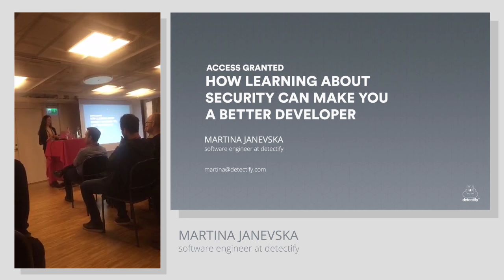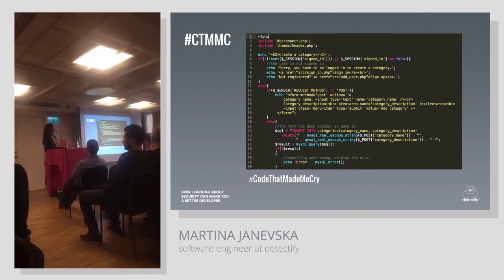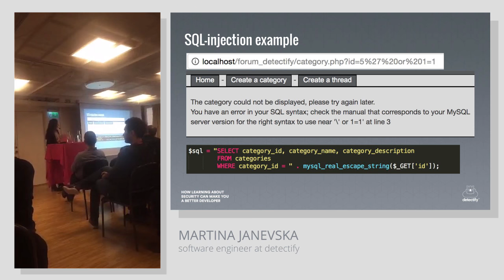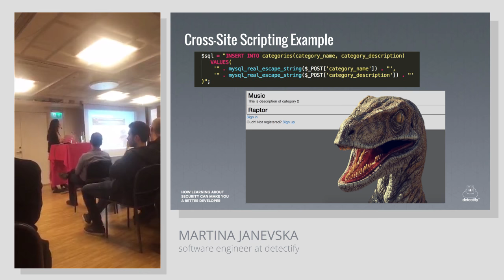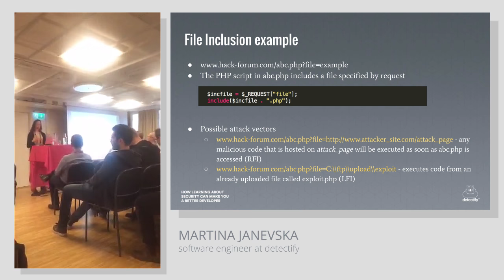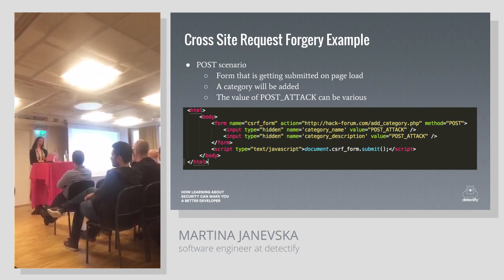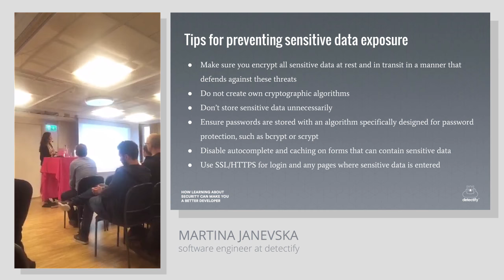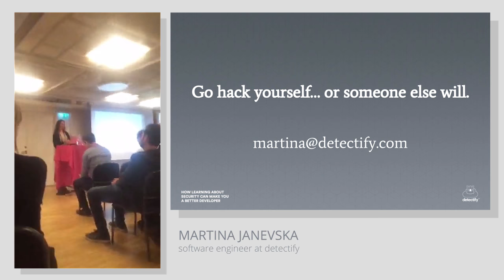Martina Janevska Presentation at Swetugg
How learning about security can make you a better developer